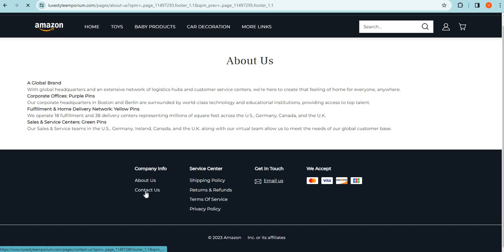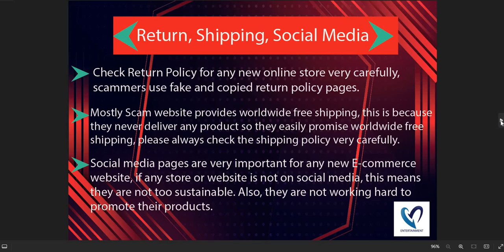Is Luxestyleemporium.com safe for online shopping? Luxestyleemporium Detailed Review!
Luxestyleemporium.com is an online e-commerce shopping website selling different types of products. So, we are here to guide you, on how to check the authenticity of any genuine website

1. Firstly you should check the domain age of any website if the domain is older it is more reliable.

2. Pay attention to whether the website is safe or not with HTTPS connection.

3. Whois a website where you can check more details of the website.

4. Customer support services are also important, check whether the number and contact address are given or not.

5. Genuine websites provide COD, and PayPal as the payment method, and PayPal gives you a refund option after a rising request.

6. Scam advisor is a popular website that gives trust scores to most websites, you can also check there.

7. Product return policy is also an important point, check available or not.